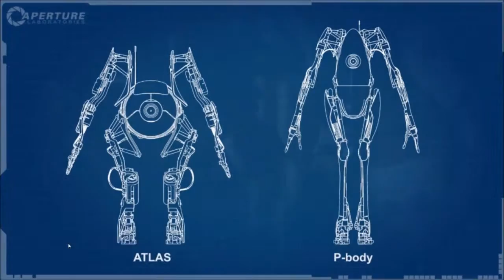Portal 2 Bot Trust Trailer [HD]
Taken from the portal 2 extras option in the main menu.